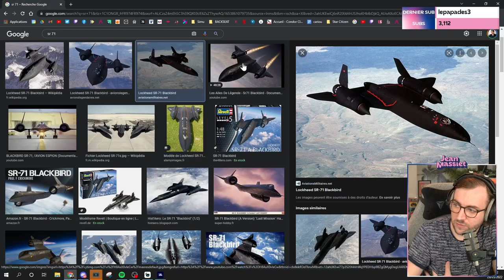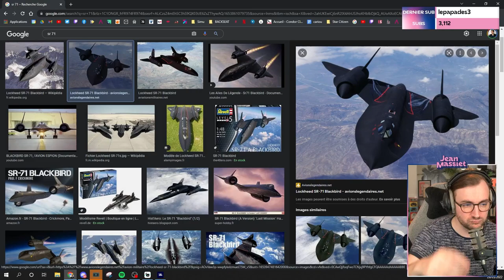C'est qui Tom Cruise ? - Flight Simulator - Stream du 08/05/2022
Petit stream tranquille sur Flight Simulator !
Stream du 29 mai 2022